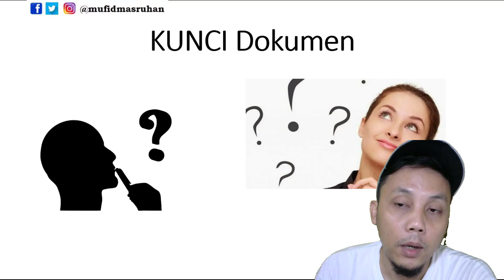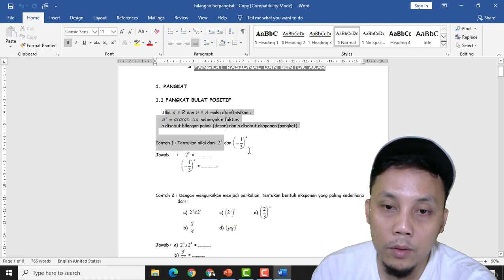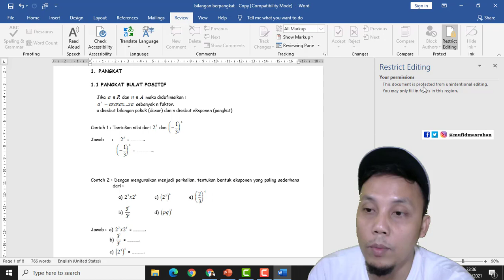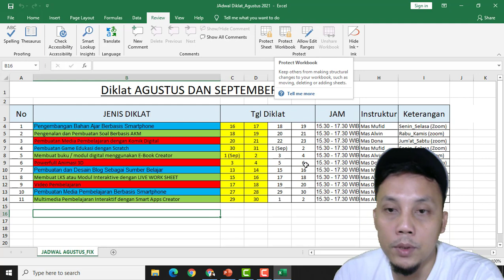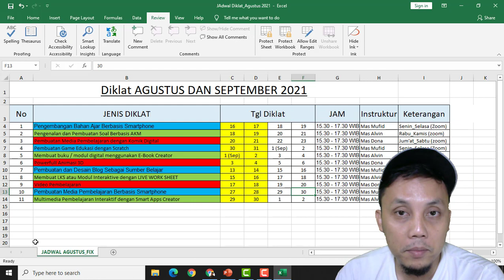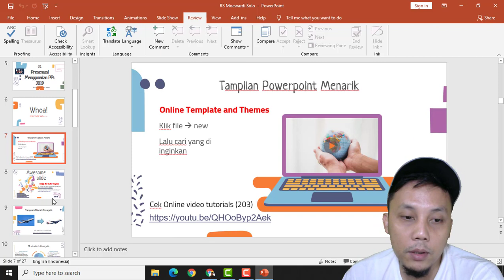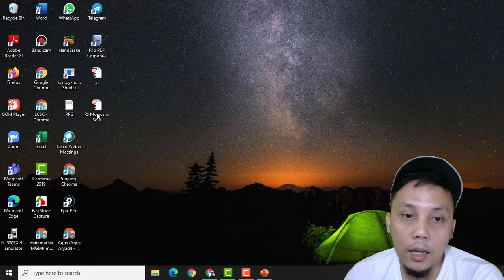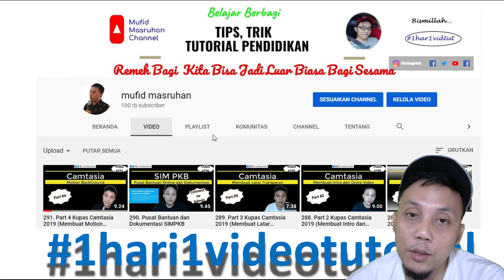366. cara Kunci Dokumen Word, excel dan Powerpoint